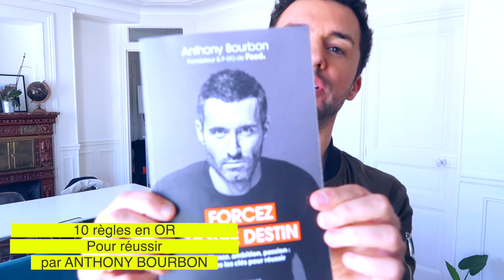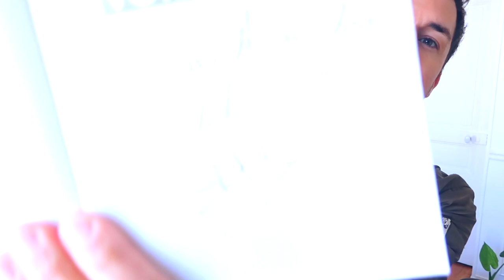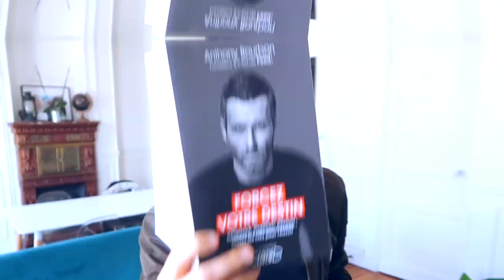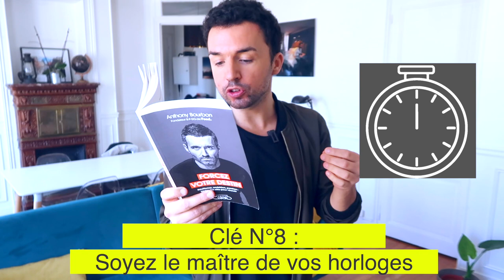Forcez Votre Destin - 10 clés qui vont changer VOTRE VIE ! (ANTHONY BOURBON)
🔷 Clique ici pour accéder à la MasterClass gratuite sur la COLOCATION
↓ E N S A V O I R + ↓

▬▬▬▬▬▬▬▬▬▬▬  📚 MES FORMATIONS  📚▬▬▬▬▬▬▬▬▬▬▬

Dans cette vidéo, on parle du livre d'Anthony Bourbon : Forcez Votre Destin.
Anthony Bourbon est le fondateur de Feed. et on l'a également vu dans l'émission "Qui veut être mon associé sur M6".

J'ai décidé de partager 10 clés en or pour réussir sa vie selon moi, que l'on trouve dans le livre d'Anthony.

00:00 Intro
00:39 Qui suis-je ?
01:16 Qui est Anthony Bourbon
01:55 Rencontre avec Anthony Bourbon
03:25 Clé n°1
05:09 Clé  n°2
07:23 Clé  n°3
10:02 Clé  n°4
11:56 Clé  n°5
13:58 Clé  n°6
17:03 Clé  n°7
18:56 Clé  n°8
20:44 Clé  n°9
23:43 Clé  n°10

▬▬▬▬▬▬▬▬▬▬▬ 🤓 QUI SUIS-JE ?  🤓▬▬▬▬▬▬▬▬▬▬▬

Je m’appelle Nicolas.
J'investis dans l'immobilier.
En partant de 0, j’ai réussi à me créer des revenus passifs grâce à l'investissements locatif en utilisant la stratégie de la colocation.

Sans CDI, j’ai obtenu plusieurs prêts par des banques.
Grâce à une bonne stratégie travaillée, je trouve d'abord les bonnes affaires. Puis la bonne manière de convaincre mon banquier avec un dossier en béton malgré les faiblesses de mon statut professionnel.

Si toi aussi tu as envie de gagner de l’argent grâce à immobilier, n’hésite pas à me suivre sur YouTube ou télécharger mon guide 100% gratuit. Tu as des questions ?
J'y répondrai avec plaisir !